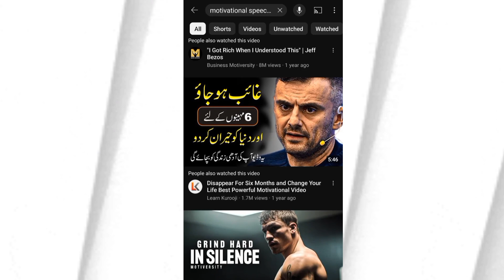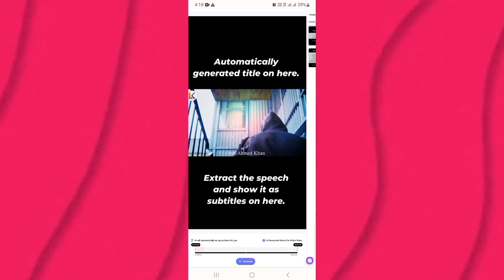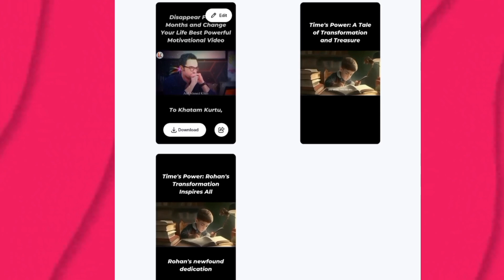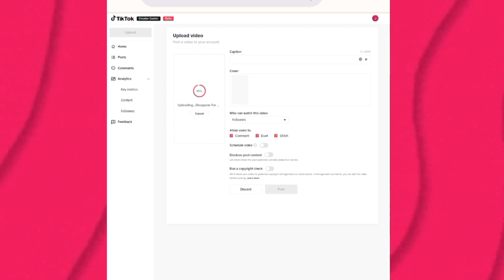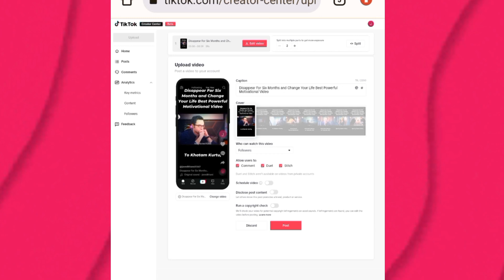🇺🇸 Boost USA Tiktok By Ai | USA Tiktok Account Views Problem ( Creativity Program Beta )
Assalam u Alikum Dears !!! USA tiktok account or pakistani tiktok account , or any country region tiktok account you can grow or viral through Ai or artificial intelligence ! you can creat many viral clips using ai at once

your queries !
Usa tiktok account views problem